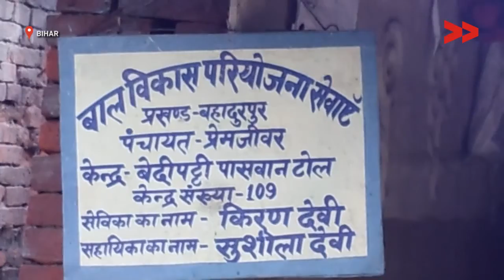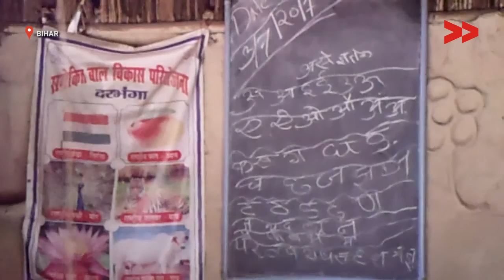Aanganbari is running in a small hut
Manganu Ram reports from Darbhanga, Bihar for Video Volunteers.

This video was made by a Video Volunteers Community Correspondent Manganu Ram. Community Correspondents come from marginalised communities in India and produce videos on unreported stories. These stories are ’news by those who live it’ and give the hyperlocal context to global human rights and development challenges. Take action for a more just global media by sharing their videos and joining in their call for change.